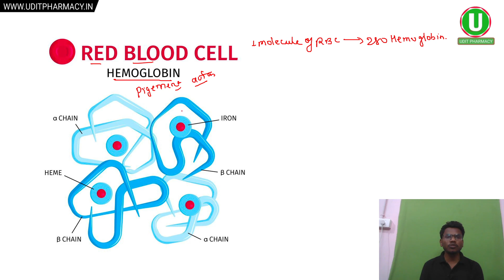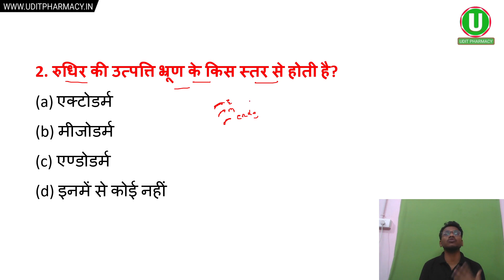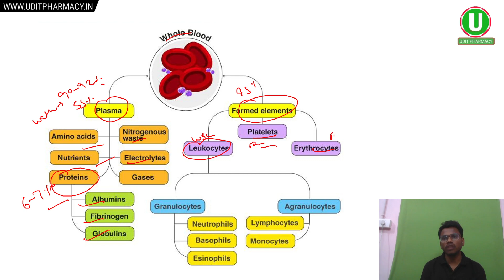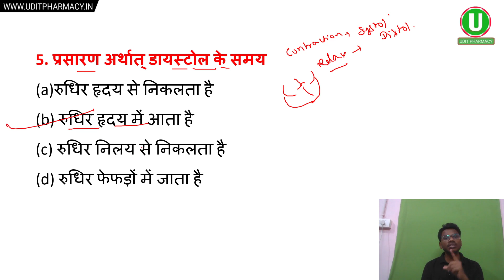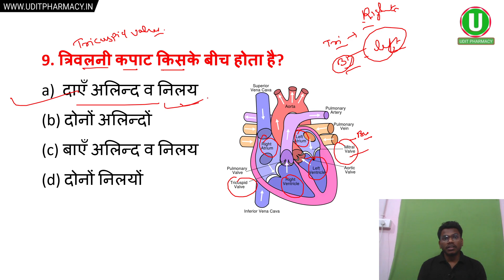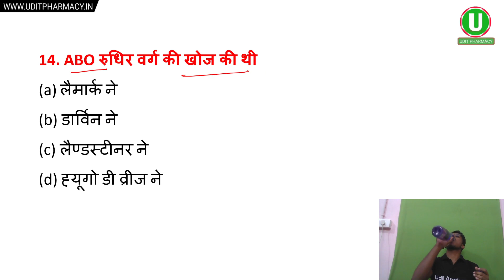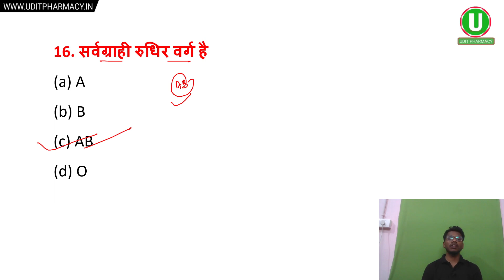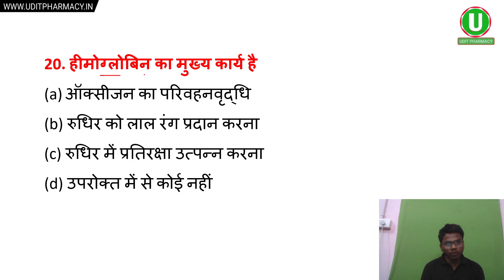Up polytechnic Group E 2023 । Blood Exercise Important MCQ । Biology Important MCQ । Blood VVI MCQ